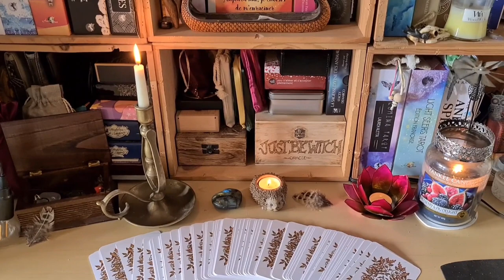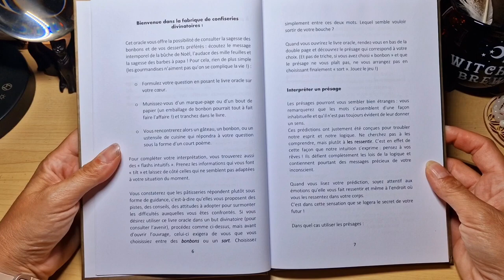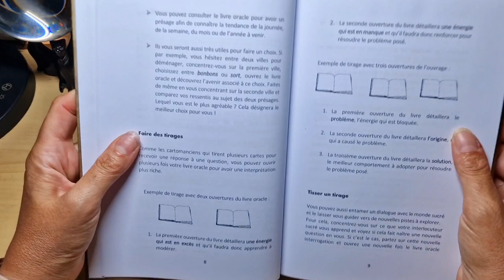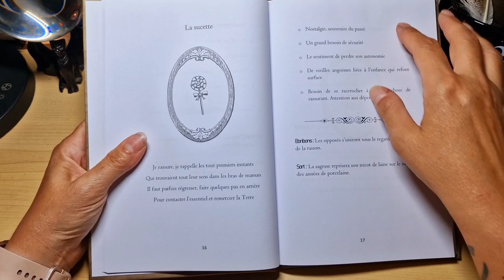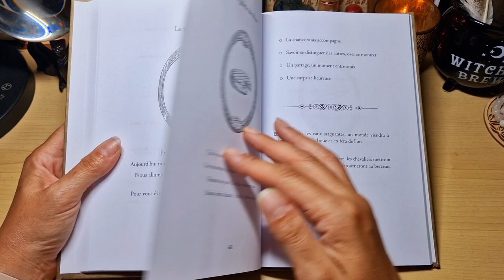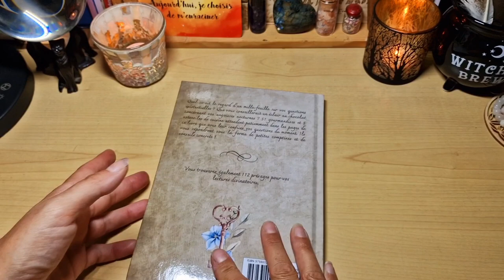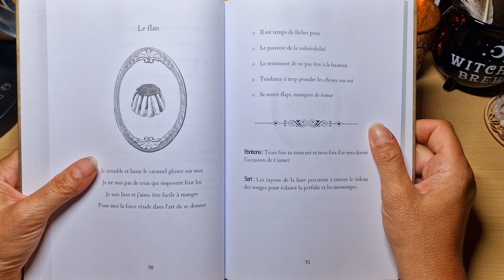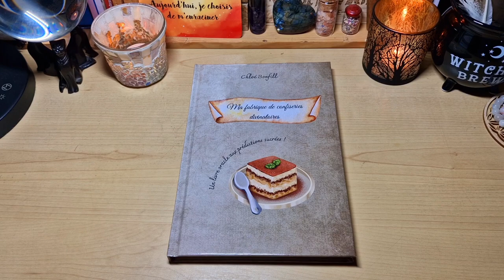🍭🍪Ma fabrique de confiseries divinatoires de Chloé Bonfill @licorneindigo 🍪🍫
Voici le livre Oracle Ma fabrique de confiseries divinatoires de Chloé Bonfill @licorneindigo 🍪🍫🍭

Un livre 📖  conçu comme un oracle, ouvrez une page aux hasard et lisez votre message.

En voilà un thème original 🍫🥠🍪🍩🍭

Moi il me donne faim 🤤😁

Quel serait le regard d'un mille-feuille sur vos questions existentielles ?
Que vous conseillerait un éclair au chocolat concernant vos angoisses nocturnes ?

51 gourmandises et 5 ustensiles de cuisine attendent patiemment dans les pages de ce livre que vous leur confiez vos questions du moment.
Ils vous répondront sous la forme de petites comptines et de conseils concrets !

Vous trouverez également 112 présages pour vos lectures divinatoires.